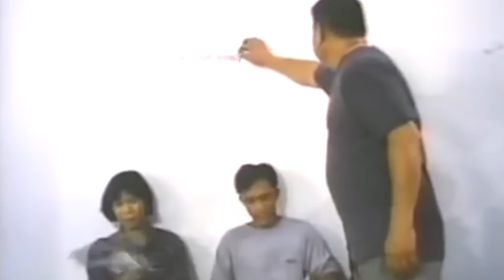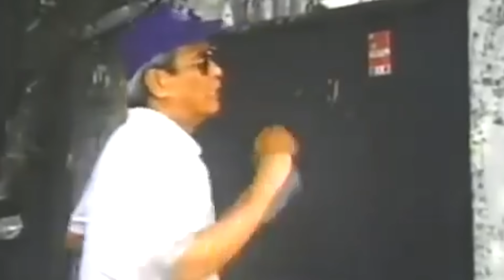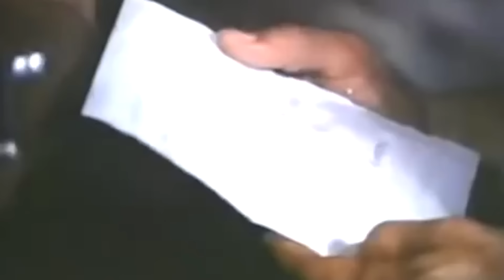IPINANGANAK NA ANG TAONG PAPATAY SA 'YO | RONALD GAN LEDESMA | FULL TAGALOG ACTION MOVIE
Isang mekaniko na naging streetfighter ang hahanap ng hustisya sa pagpaslang sa kanyang pamilya.